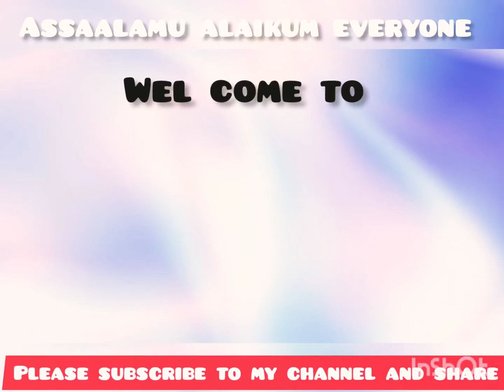এই রকম শুঁটকি ভর্তা করে খাবেন খেলে বুঝবেন কি মজা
Created by InShot দয়া করে সবাই আমার চ্যানেল টির পাশে থাকুন আমাকে কাজ করতে উৎসাহিত করুন। please everyone supporting my channel 👈 ‌ dry_fish_curry / সিলেটি_ভর্তা / শুটকি_ভর্তা / shutki_recipe / varieties_vlog_sayma /